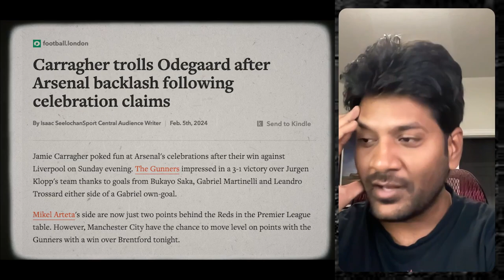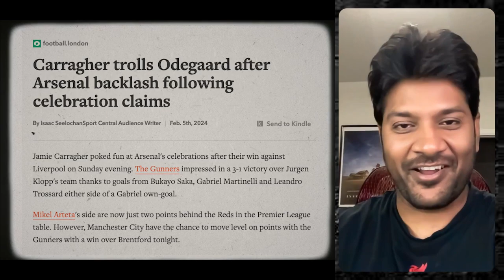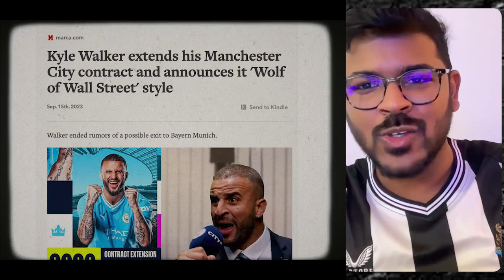Arsenal and Over The Top CELEBRATIONS!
Are the celebrations justified? Do Arsenal over celebrate? Are the contract signing videos performative?

Hear what the boys think about this.

CHAPTERS

00:00 Trailer
00:23 Overcelebrations
04:52 Ben White Contract Signing Video